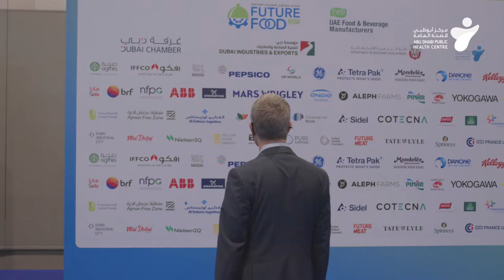شاركة مركز أبوظبي للصحة العامة كشريك استراتيجي في المنتدى السنوي لمستقبل الصناعات الغذائية لعام 2021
جانب من مشاركة مركز أبوظبي للصحة العامة كشريك استراتيجي في المنتدى السنوي لمستقبل الصناعات الغذائية لعام 2021 من خلال الانضمام إلى"جلسة المائدة المستديرة الوطنية للتغذية وسلامة الاغذية” في اكسبو دبي 2020

Highlights from ADPHC's participation (as a strategic partner) in the “Regional Nutrition Round Table session” part of the annual Future Food Forum 2021.

‎مركز_أبوظبي_للصحة_العامة